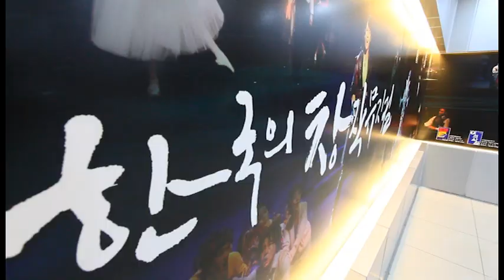뮤지컬 광장 거리공연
30일 오후 한일극장 앞 동성로 지하상가 광장에 위치한 뮤지컬 광장에서 거리공연이 펼쳐졌다.

지난해 4월 준공한 뮤지컬 광장 활용을 극대화하기 위해 마련된 이번 공연에는 대구시립예술단 플루티스트 하지훈, 바이올리니스트 조윤주가 참가해 멋진 연주를 선보였다.

대구시는 이번 공연을 시작으로 뮤지컬 배우 손현진·이소영의 뮤지컬 갈라, 시립국악단의 대금·민요 등 다양한 장르의 공연을 연중 펼칠 계획이다.